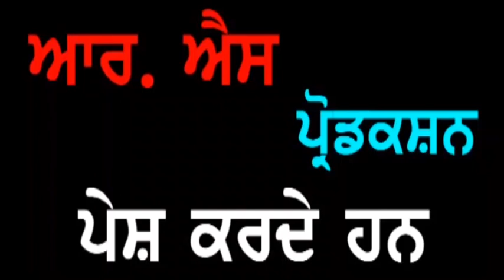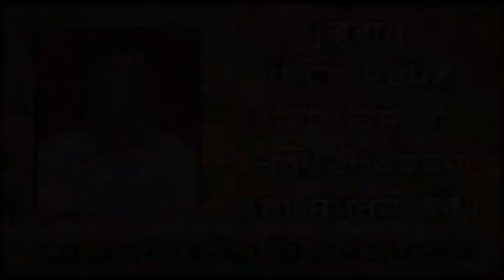Punjab Darpan News Shaheed KIsan S. Kulwant Singh Gagrewal